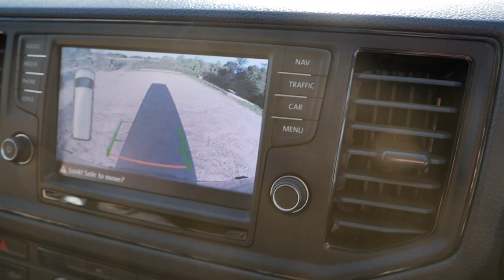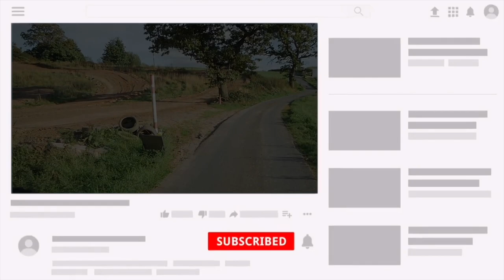Moto Vlog 77 : 2SMOKIN @ THE COMPOUND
Finally got Jimmy Roczen on a 2Smoker and it was a game changer, These little screamers are so much fun. What a day down the Compound the boy overcome his demons and cleared the table top that's haunted him for so many years. As Always Thank you to everyone who SUBSCRIBES and watches the Vlogs, We truly appreciate you!